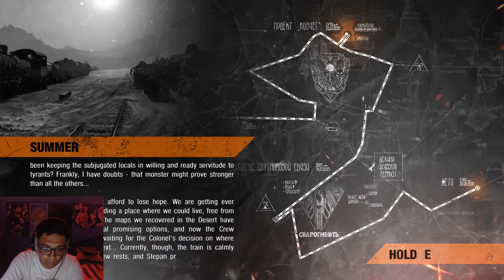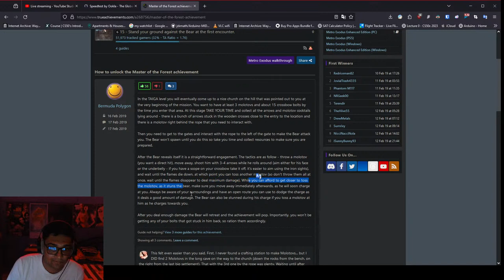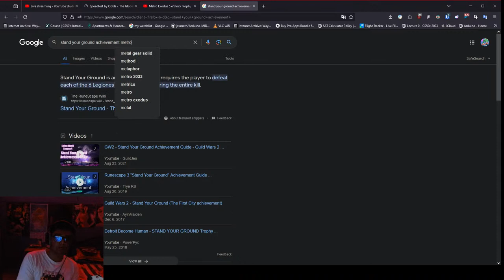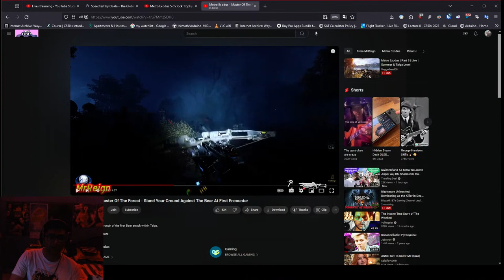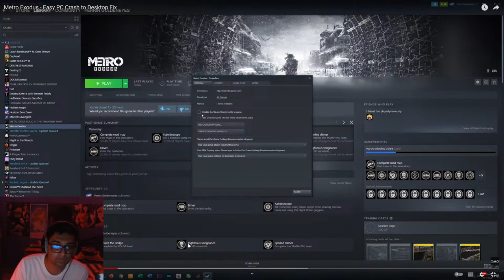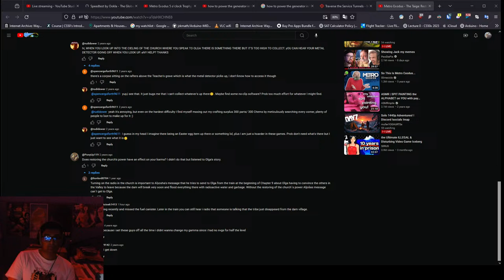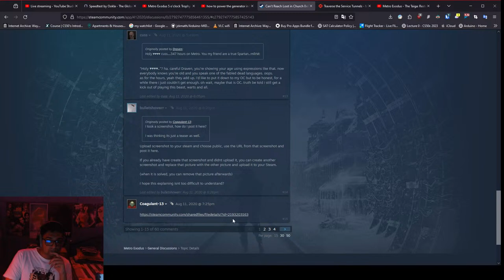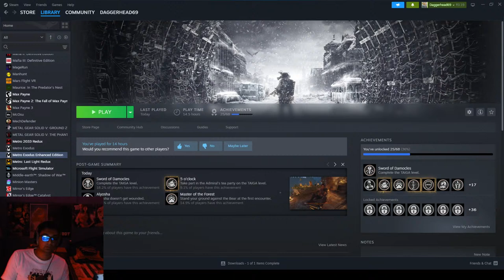Metro Exodus | Part 5 | Live | Summer & Taiga Level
Imma continue the fifth "Summer" & sixth "Taiga" level for Metro exodus in this live-stream.
Anyways ,sit back , relax , grab a bite , get comfortable and get ready for this chill live-stream.

If you intend to support me, here's my paypal linked below. If you are a student like me please refrain from donating anything , save it up yourself , you watching this video is enough joy for me already.